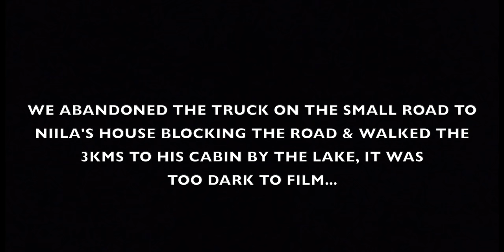TRANSPORTING A SNOWMOBILE IN LAPLAND ON A FORD F150 - RV LIVING - WINTER RV CAMPING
We decide to buy a snowmobile the winter for practical reasons and for some fun. We are very far north and have to drive far to collect the it, 6 hours each way without a trailer. we have problems getting it on without the right equipment and fitting it on due to the length.

We strike it lucky and get amazing villa to stay for the night, and are able to have a Sauna and enjoy the snow mobile before the long drive back, if we get back with the new purchase..

We do manage to get to the caravan park with a nail bitting journey. But still need to get the 400kg machine off the back of the Ford F150.

Family vlog; 5th wheel/ RV travelling through all of Europe; Finland. Sportsmen 302 BHK. Full time RV'ing with our 2 kids and our 2 cats!